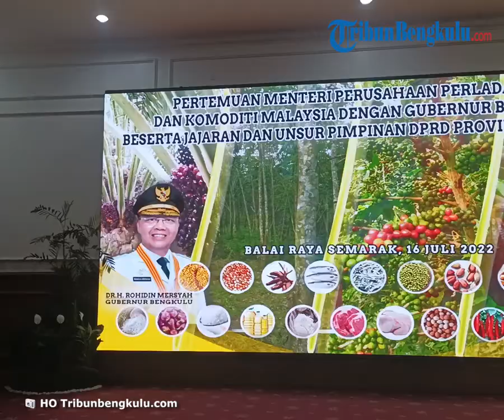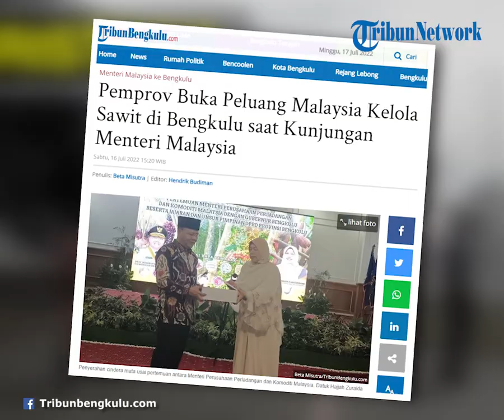Pemprov Buka Peluang Malaysia Kelola Sawit di Bengkulu saat Kunjungan Menteri Malaysia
TRIBUNBENGKUKULU.COM, BENGKULU - Pemerintah Provinsi Bengkulu membuka peluang bagi Negara Malaysia untuk mengelola komoditi sawit di Provinsi Bengkulu.
Peluang ini terbuka setelah adanya pertemuan antara Menteri Perusahaan Perladangan dan Komoditi Malaysia, Zuraida Kamaruddin dengan Gubernur Bengkulu Rohidin Mersyah hari ini, Sabtu (16/7/2022).
Pertemuan tersebut merupakan jalan pembuka kerjasama antara Pemerintah Provinsi Bengkulu dengan Malaysia terkait pengelolaan kelapa sawit.
Untuk menindaklanjuti hasil pertemuan tersebut, akan ada pembahasan lanjutan yang akan membahas kerjasama antara Badan Usaha Malaysia dan Badan Usaha Milik Daerah (BUMD) milik Provinsi Bengkulu.
"Nanti mereka mendirikan industri bersama, kira-kira seperti itu. Mungkin seperti mendirikan usaha pengelolaan sawit, pohon karet. Seperti itu yang akan dibangun di Provinsi Bengkulu," kata Rohidin.
Tidak menutup kemungkinan juga akan ada usaha lain yang merupakan turunan dari Kelapa Sawit.